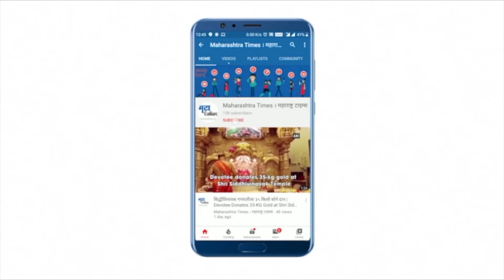Jalna : तब्बल 18 महिन्यांपासून बंद असलेलं दुर्गादेवीचं मंदिर होणार भाविकांना खुलं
घटस्थापनेच्या मुहूर्तावर राज्यातील सर्व प्रार्थनास्थळं भाविकांना दर्शनासाठी खुली करण्याचा निर्णय राज्य शासनाने घेतला आहे. जालना शहराचे दैवत असलेल्या दुर्गादेवी मंदिरात देखील गुरूवारी घटस्थापना होत आहे.